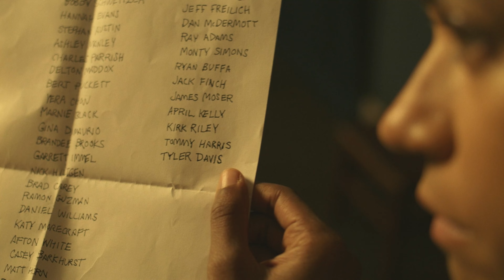The Walking Dead 11. évad 11. rész - Kritika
Vágás: Steven